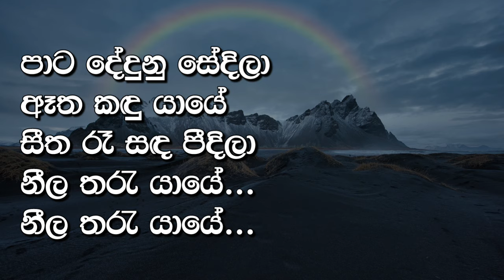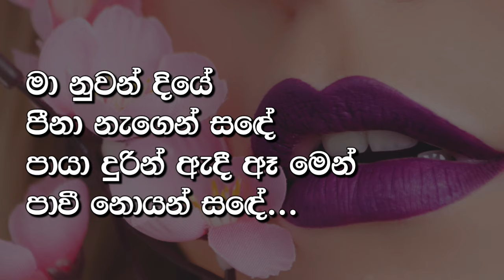Pata Dedunu Sedila Karaoke Without Voice | Sunil Edirisinghe | Ashen Music Pro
𝗖𝗮𝗹𝗹 𝗳𝗼𝗿 𝗘𝘅𝗽𝗮𝗻𝘀𝗶𝗼𝗻 𝗣𝗮𝗰𝗸 - 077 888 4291 / 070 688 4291

𝐏𝐨𝐩𝐮𝐥𝐞𝐫 𝐔𝐩𝐥𝐨𝐚𝐝𝐬

Ｓｏｎｇ Ｌｙｒｉｃｓ

පාට දේදුනු සේදිලා
ඈත කදු යායේ
සීත රෑ සද පීදිලා
නීල තරැ යායේ...
නීල තරැ යායේ.

ඈ ළවන්තෙරේ
සෝ ගී සුසුම් නැගේ
මීදුම් වලාලෙසින් පාවී
ඈතින් හැපී බිදේ.

පාට දේදුනු සේදිලා
ඈත කදු යායේ
නීල තරැ යායේ...
නීල තරැ යායේ.

මා නුවන් දියේ
පීනා නැගෙන් සදේ
පායා දුරින් ඇදී ඈ මෙන්
පාවී නොයන් සදේ...

පාට දේදුනු සේදිලා
ඈත කදු යායේ
නීල තරැ යායේ...
නීල තරැ යායේ.